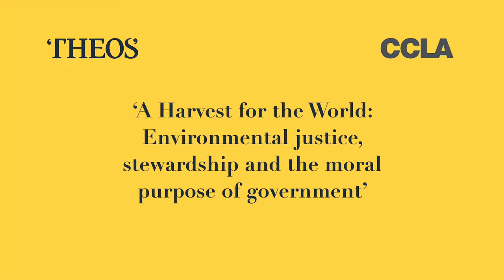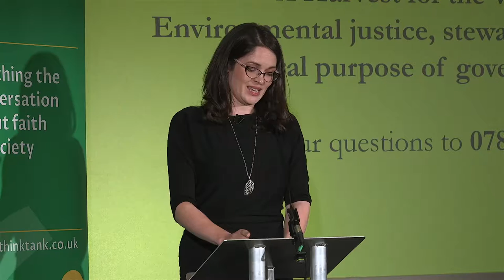Theos Annual Lecture 2018 : Michael Gove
The Theos Annual Lecture 2018 was given by Michael Gove MP, the Secretary of State for Environment, Food and Rural Affairs. The lecture was titled "When will there be a harvest for the world?"